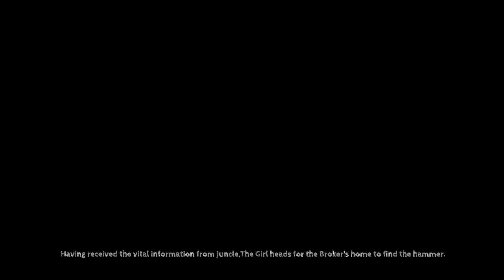Adventure As A Little Girl | Stadia Pro of June: TOHU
An adventure game set amongst a world of weird and wonderful fish planets. Explore beautiful environments, solve intricate puzzles and discover the truth about a mysterious little girl and her mechanical alter-ego, Cubus.

Get 2 free months of Stadia Pro (a 1 month trial plus an extra free month from you) by using my Stadia referral